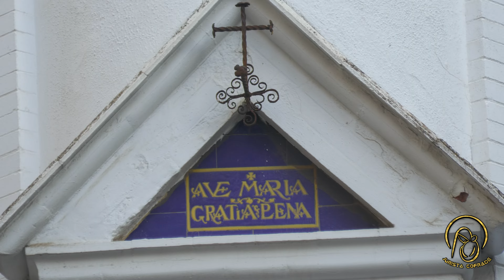Glorias 2022 - Salida de Ntra. Sra. del Carmen del Buen Suceso y su paso por Plaza Cristo de Burgos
Glorias 2022 en Sevilla - Salida de Ntra. Sra. del Carmen del Buen Suceso y su paso por Plaza Cristo de Burgos.

Autorizándose la misma, deberá hacerse mención expresa de la autoría de la grabación.